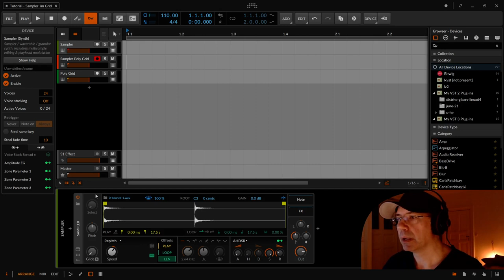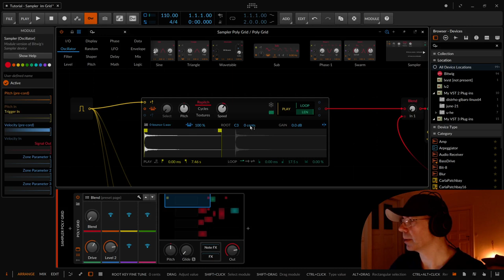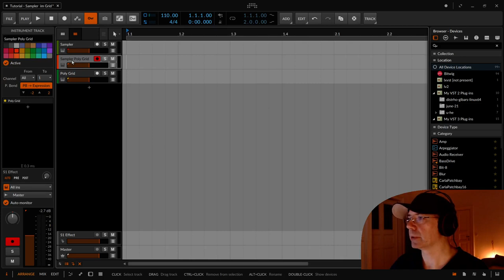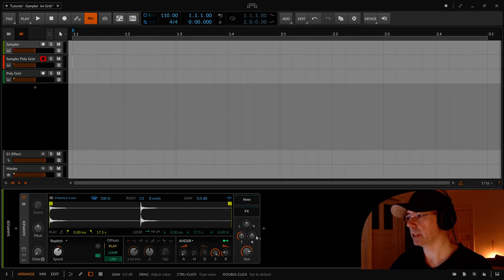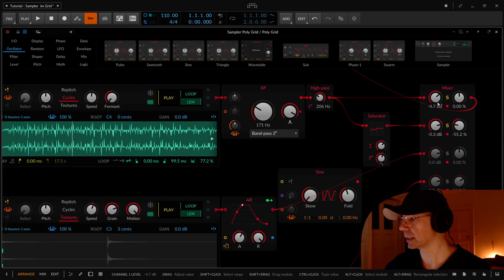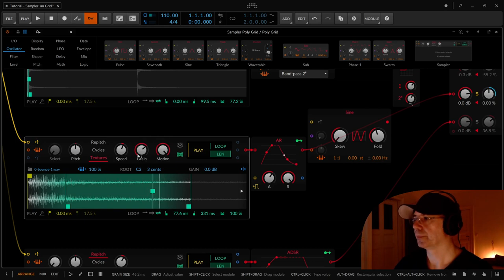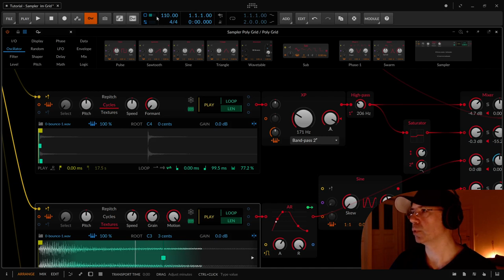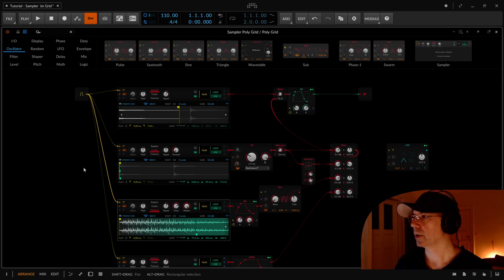Bitwig - Sampler im Grid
In diesem Tutorial zeige ich euch den Samper in The Grid, was da "Out of the Box" fehlt, aber dann doch wesentlich mächtiger ist.

- Sampler im Grid (dieses Tutorial)

- Schreibt mir, ob es euch gefällt, was ihr selbst gerne damit macht. Eure Lieblingsworkflows, oder welche Produktionen ihr damit gemacht habt. Ich würde mich sehr darüber freuen.

- Besucht auch gerne mein Blog "Klangwerk" . Dort könnt ihr auch ohne eine Anmeldung kommentieren und ich veröffentliche ab und zu was rund um das Thema Musikproduktion.